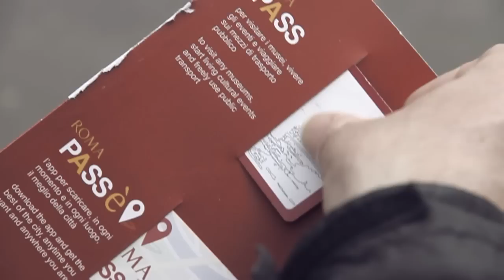Italia | Roma a pie | minube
La mejor forma de conocer Roma es a pie. Los viajeros Ignacio Izquierdo, Sara, Inés y Victoriano nos enseñan lo mejor de Roma en un paseo que no te dejará indiferente.

Si quieres descubrir tú mismo todos los rincones, guárdate esta lista